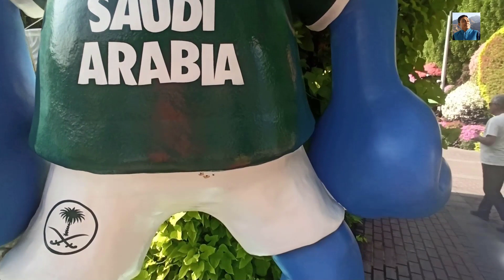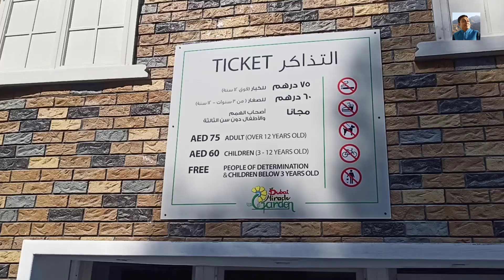কিভাবে যাবেন ফুলের স্বর্গরাজ্য মিরাকেল গার্ডেন, বিস্তারিত Miracle Garden, Dubai, details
কিভাবে যাবেন ফুলের স্বর্গরাজ্য মিরাকেল গার্ডেন ? প্রবেশ ফি কত ? ইত্যাদি বিস্তারিত তুলে ধরা হয়েছে। বিশ্বের সবচেয়ে বড় ফুলের বাগান দুবাই “মিরাকেল গার্ডেন”। যা ফুলের স্বর্গরাজ্য নামে পরিচিত। দেখুন ভিডিও। এটি দুবাই ভ্রমণের ৬ষ্ঠ পর্ব এবং মিরাকেল গার্ডেন এর শেষ পর্ব। ভাল লাগলে লাইক,শেয়ার ও কমেন্ট করে সাথে থাকুন।